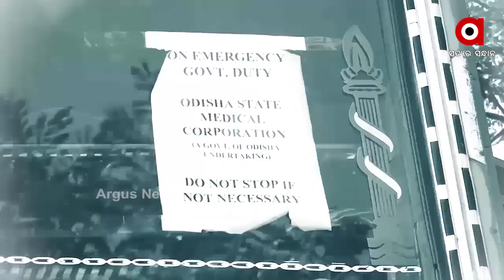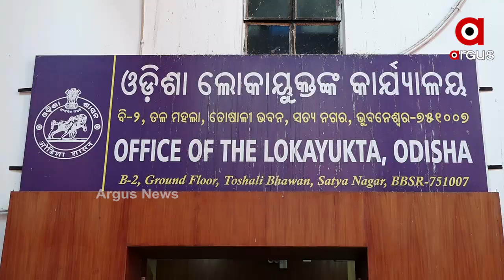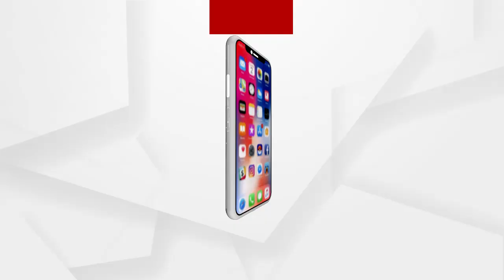ହେମନ୍ତ ଓ ଯାମିନୀଙ୍କ ପାଇଁ ବଢ଼ିପାରେ ଅଡୁଆ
ଶୁଣାଣି ସରିଲା ହେଲେ ରାୟ ସଂରକ୍ଷିତ ରହିଲା । ବହୁ ଚର୍ଚ୍ଚିତ ମାସ୍କ ଓ ପିପିଇ କିଟ କିଣା ଦୁର୍ନୀତି ମାମଲାରେ ଆଜି ପ୍ରାୟ ଅଢ଼େଇ ଘଂଟା ଧରି ଶେଷ ଶୁଣାଣି ଚାଲିଥିଲା । ଦିନେ ଦୁଇ ଦିନ ଭିତରେ ଲୋକାୟୁକ୍ତ ଶୁଣାଇ ପାରନ୍ତି ନିଜ ରାୟ...